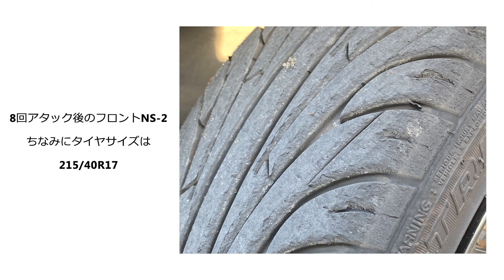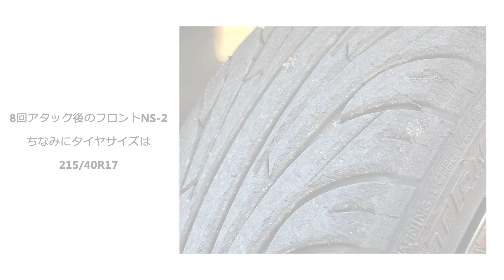素人が初めてジムカーナ走ってみた。恋の浦カップRd 4タイム比較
スピードパーク恋の浦
ジムカーナ　恋の浦カップRd.4
スズキ　スイフト　ZC71S
Weds sports SA20R / NANKANG NS-2   215/40R17
マフラー　ロッソモデロTi-C
ブリッツ　パワーエアフィルター

カメラ
NIKON Z50
GOPRO HIRO7 silver